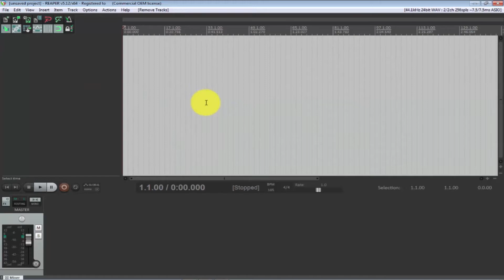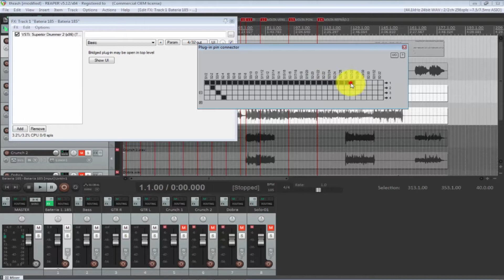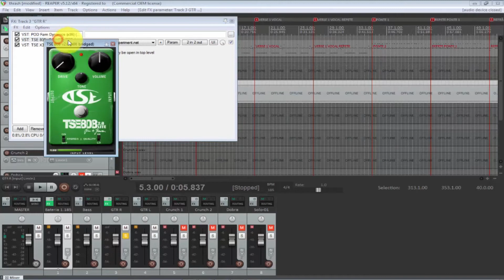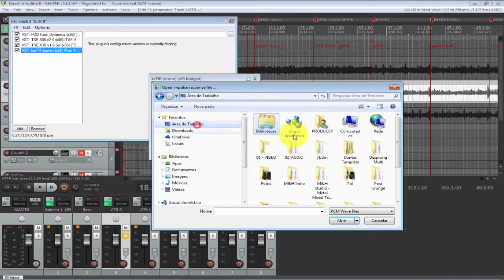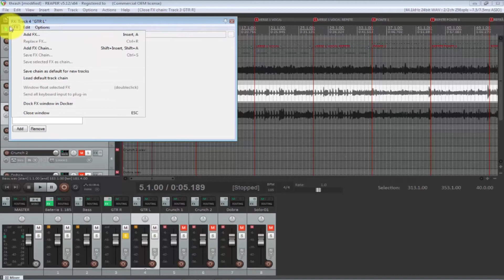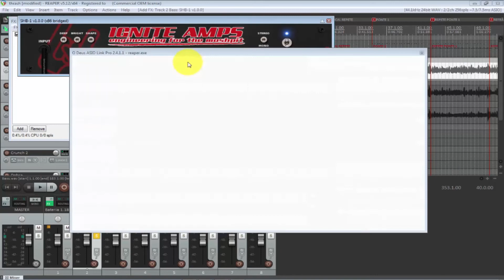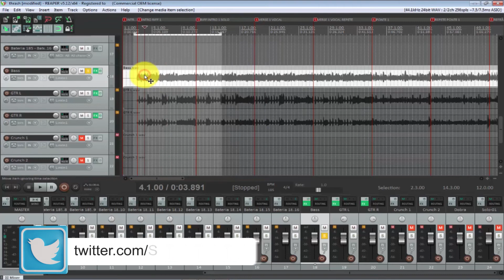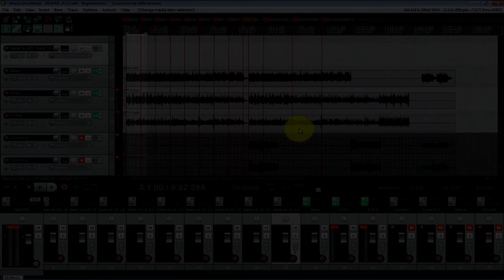🎛️ REAPER | Projeto do Zero // Importando Bateria //Add Tracks // AMP SIM// NOISE GATE // ReaPitch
Michel Marcos é um produtor independente do ABC Paulista
(Grande São Paulo - Brasil), proprietário do M&H Studio, estudante auto-didata  de música há 13 anos e de produção musical e áudio há 9 anos.

➡️Quer ajudar o canal a comprar coisas e avaliar pra vocês?

✅  Link para COMPRA do CURSO HOME STUDIO ZERO!

➡️Nesse vídeo mostro o básico de montar projeto, importar bateria, adicionar tracks
Escolher um amp sim (FREE PLUGIN), usar noise gate e transpor notas com o REA Pitch
Essa é uma aula que fiz para um aluno, e que esta sendo RE-UTILIZADA para informar outros iniciantes assim  como ele mesmo era para acessar o curso completo:

➡️O vídeo ajudou você?  Me ajuda  também!

➡️ Isso me motiva a fazer conteúdo pra vocês!

* English

► Did the video help you? Help me too!

*In this video I show the basics of setting up a project, importing drums, adding tracks
Choose an amp yes (FREE PLUGIN), use noise gate and transpose notes with Da Pitch
This is a class that I did for a student, and that is being RE-USED to inform other beginners just as he himself was to access the full course:

* If you like, your "like" and sign the channel for more tutorials like this!

Official Links M&H Studio